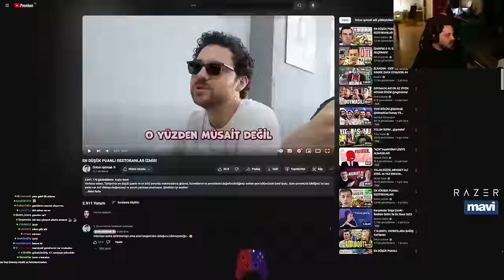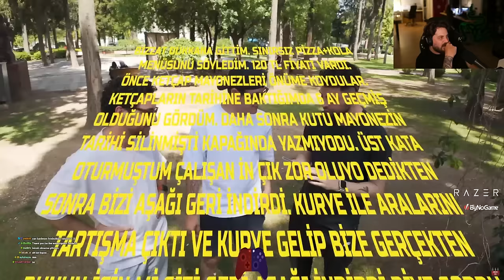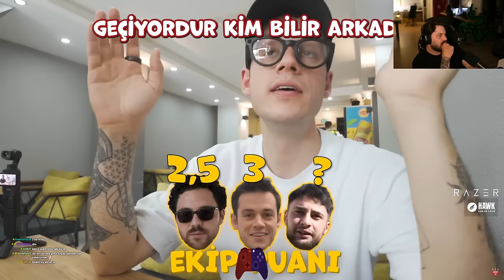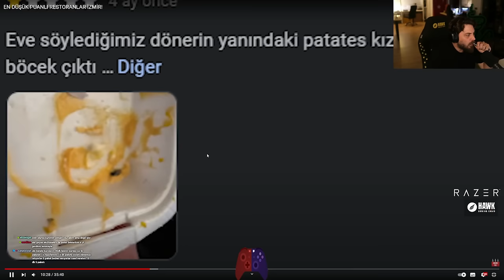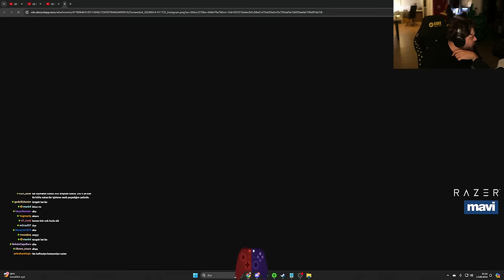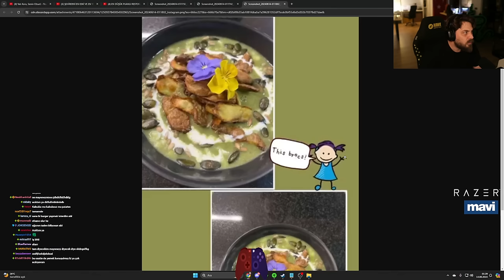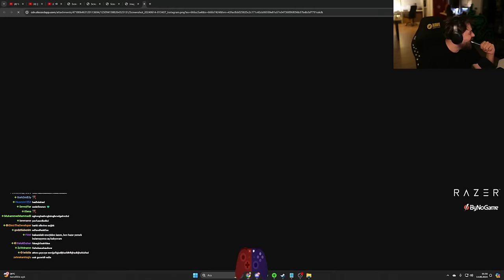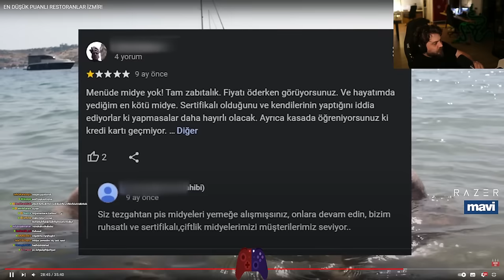Elraenn EN DÜŞÜK PUANLI RESTORANLAR İZMİR! İZLİYOR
sağlam boyoz yedirmemişler adama lan

elraenn,elraennizliyor,elraennağlıyor,elraennshorts,elraennkesit,rraenekesit,shorts,twitchshorts,twitchkesit,elraennvideoizliyor,elraenneskiyayınları,elraenn2016,elraennilkyayını,elraenneneskiyayınları,elraennshorts,elraennkısa,elraennoyun,elraennkesitler,elraennkısavideolar